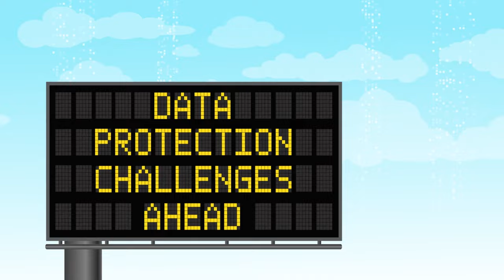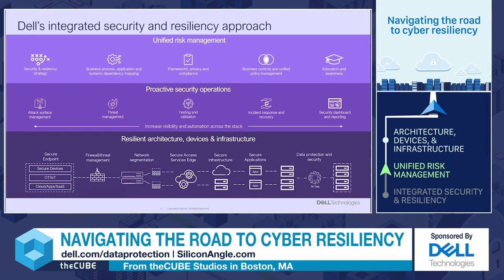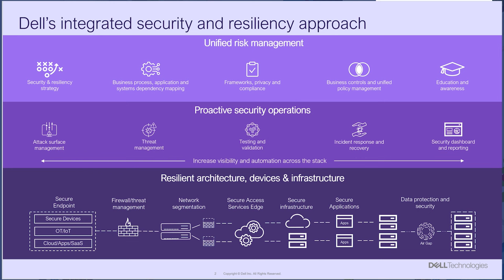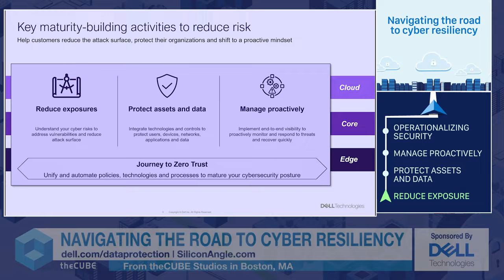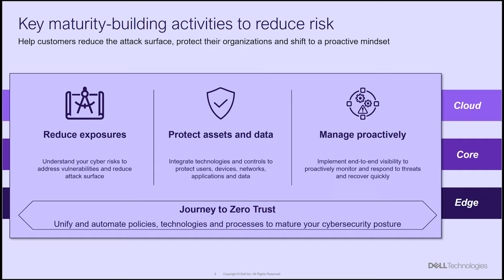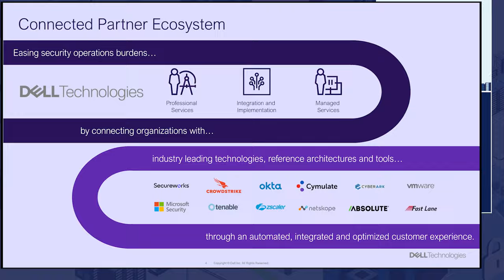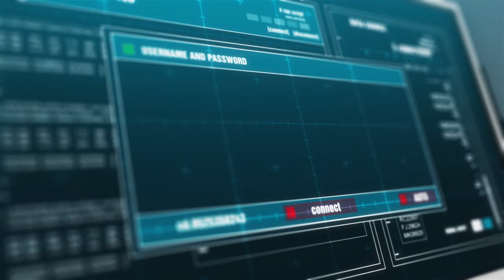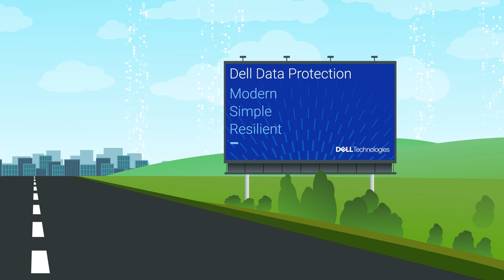Dell Technologies | Navigating the Road to Cyber Resiliency: Episode 2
This episode of Dell’s “Navigating the Road to Cyber Resiliency” series continues to provide guidance to organizations of all sizes on how to become better prepared for cyberattacks.

Read up on what to watch for Episode 2 of the “Navigating the Road to Cyber Resiliency” event

The event focuses on valuable insights from Dell services, learnings from Dell’s partner ecosystem and a firsthand account from a customer who lived through an attack and became even stronger as a result.

Catch all of Dell’s “Navigating the Road to Cyber Resiliency” Episode 2 event coverage